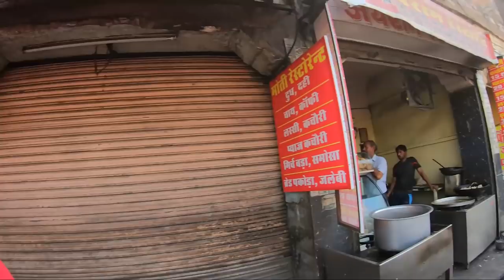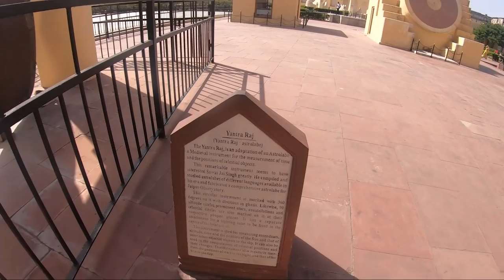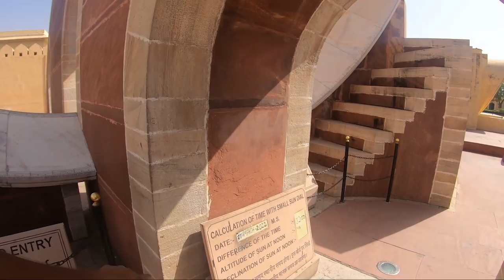Kathu vanga oru palace ah 😂 | 953 windows in 1 building - Hawa mahal - Jaipur | Rajasthan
If you wish to Support me in traveling to new places - UPI ID - ajaysudharsan98@okaxis ( just type this upi id in phonepe, google pay, paytm and support )
Hello Makalea we have started our new trip Incredible India season 2, in this video we are in Jaipur, Rajasthan, we are touring Jaipur in this video and visiting hawa mahal and jantar mantar